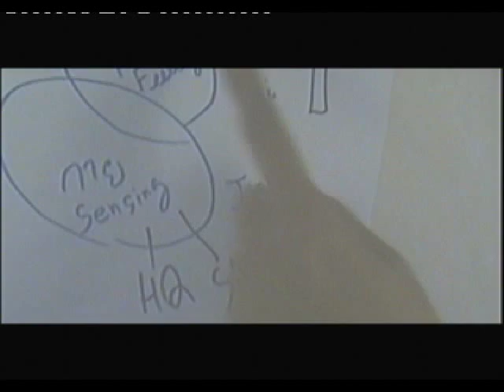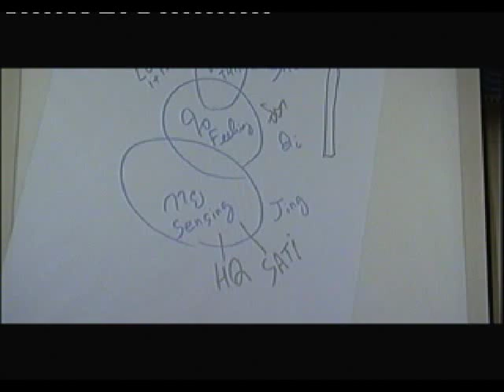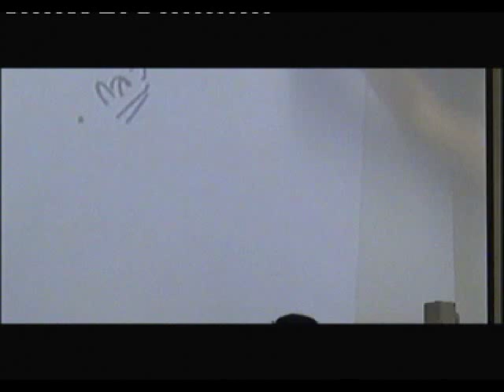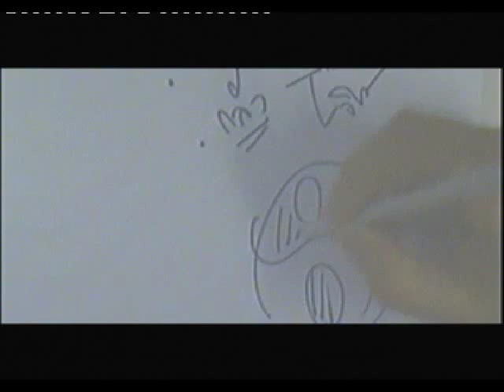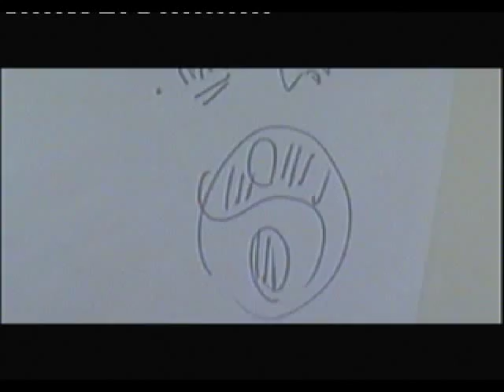Woraphat Phucharoen 9-26-2010 4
วรภัทร์ ภู่เจริญ
woraphat phucharoen

กอบกู้การศึกษาไทย
Changing for Thai Education
26 กันยายน 2553 คณะทรัพยากรธรรมชาติ มหาวิทยาลัยสงขลานครินทร์
หาดใหญ่ สงขลา ประเทศไทย
September 26, 2010 Faculty of Natural Resources
Prince of Songkla University, Hat Yai, Songkhla, Thailand